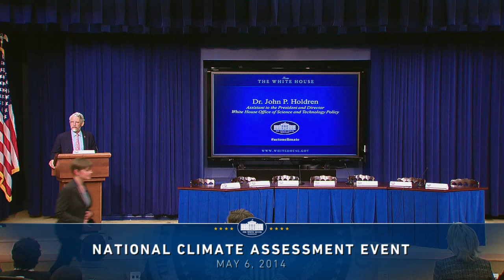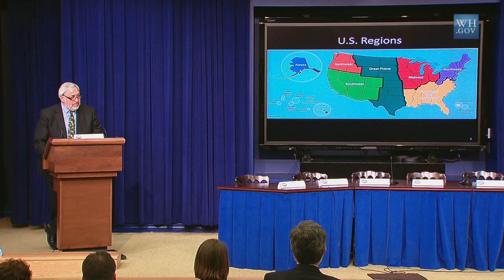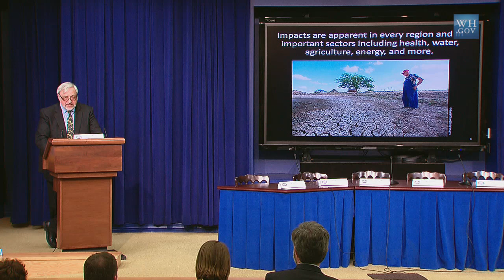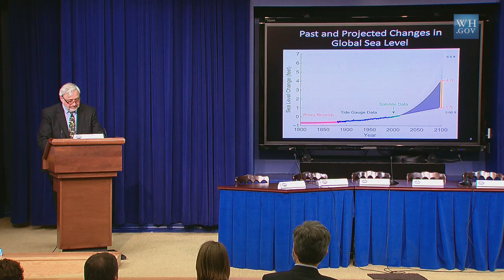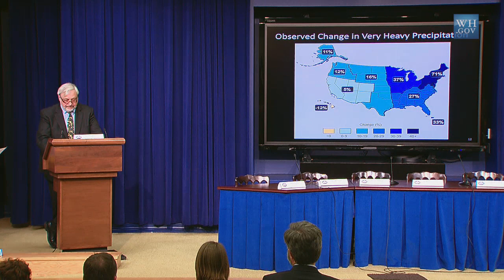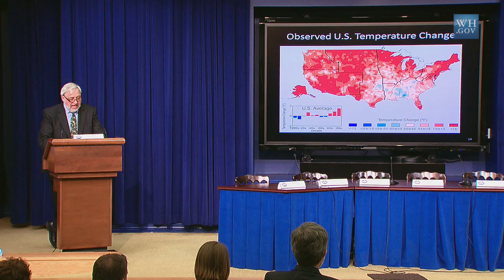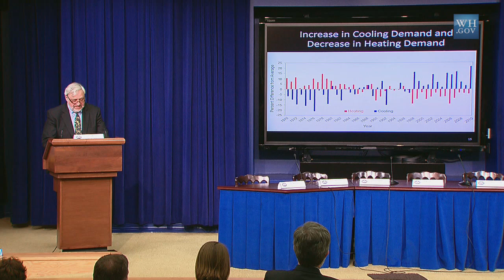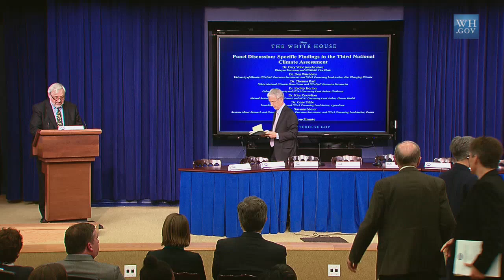White House Event on the National Climate Assessment Release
The White House hosts an event highlighting the release of the Third U.S. National Climate Assessment -- a major scientific report on the impacts of climate change on all regions of the United States and key sectors of the national economy. May 7, 2014.